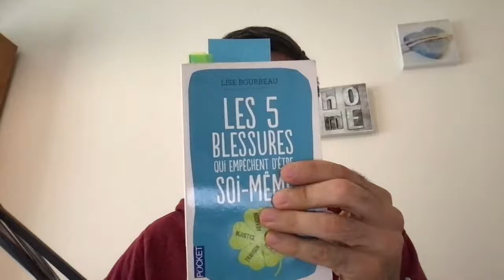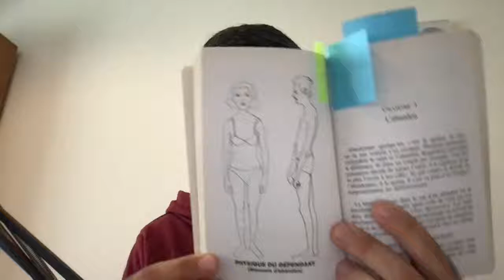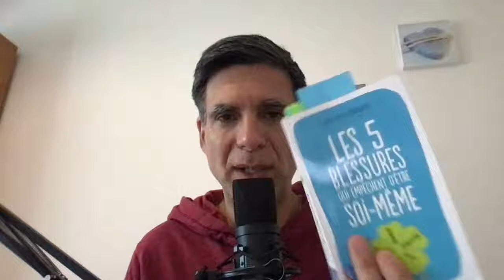RdV Dépasser Ses Peurs #10 Blessure Abandon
La blessure d'abandon génère une peur de la solitude très forte et très ancrée.
Nous allons parler de cette peur de la solitude et d'être abandonné.

Une PEUR en moins c'est une RÊVE en plus !
POUR EN FINIR avec tes peurs limitantes Je t'invite à réserver ton appel maintenant

🎁  Pour recevoir GRATUITEMENT et immédiatement : mon e-book: Mes 3 clefs anti-stress